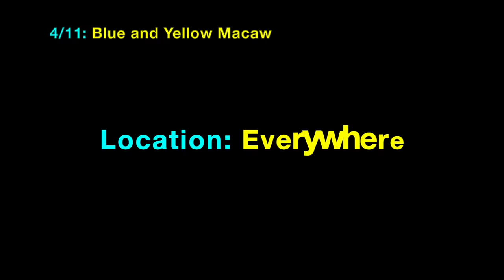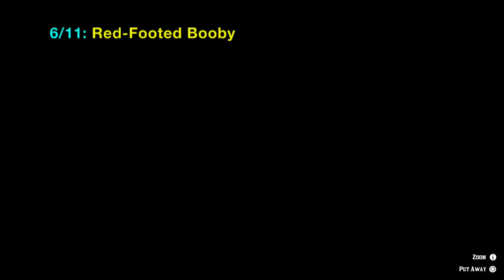All 11 Guarma Animals in Red Dead Redemption 2 (RDR2): Rare Green Turtle and Locations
Locations of all Guarma animals in Red Dead Redemption 2 to complete your compendium collection. Includes details on how to find them on the map, and closeup views of all animals and their skinning animations. The Green Turtle is not listed in the animals compendium, so it is super rare. Note that some of these animals are found elsewhere, but they are specific habitat animals of Guarma (according to their Compendium description). There are 4 snakes (1 rare), 4 birds (1 rare), an unlisted unique special turtle, a crab, and a lizard. Walkthrough on PlayStation 4 Pro version of Red Dead Redemption 2.

0:00 The 11 animals on Guarma
0:07 Cuban Land Crab
1:08 Green Iguana
2:06 Scarlet Macaw
2:50 Blue and Yellow Macaw
3:37 Great Green Macaw
4:39 Red Footed Booby
5:54 Sunglow Boa Snake
7:04 Red Boa Snake (Red-Tailed)
8:00 Rainbow Boa Snake
8:50 Fer de Lance Snake
10:10 Green Sea Turtle